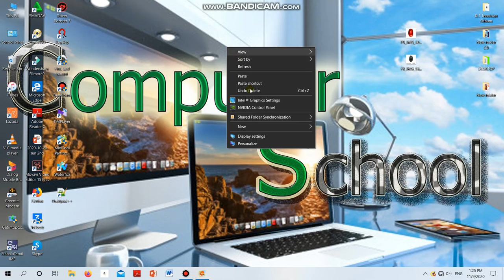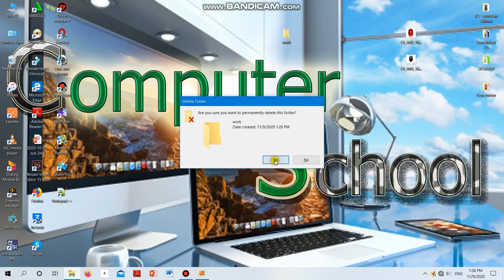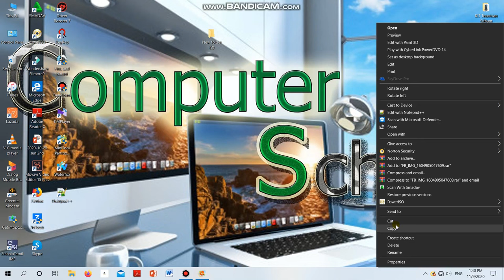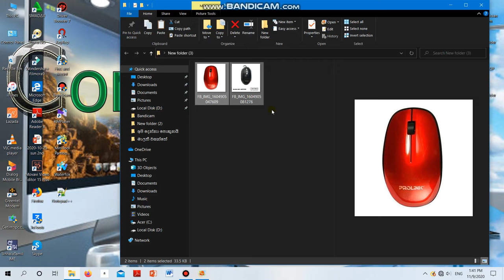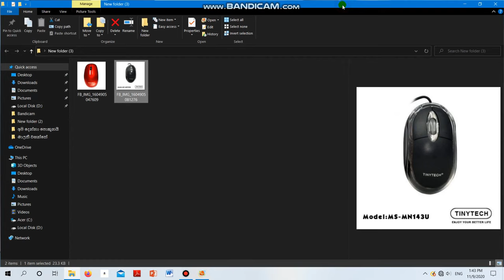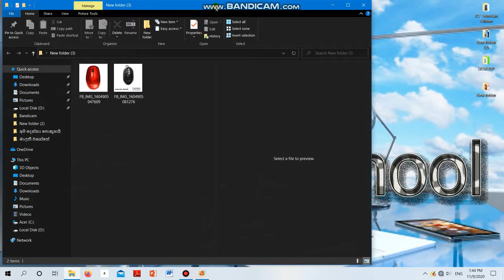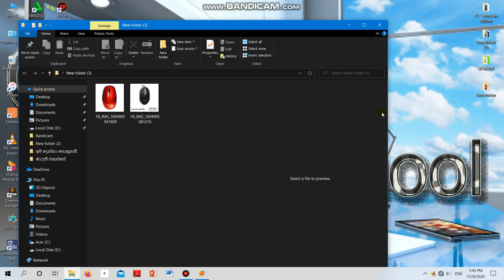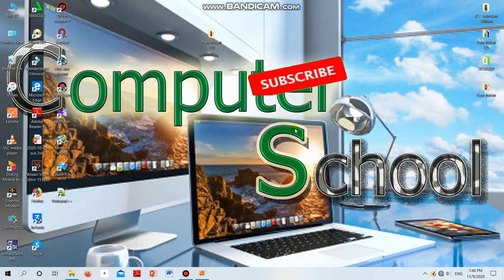Basic Computer knowledge (Sinhala). lesson 1.1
Basic Computer knowledge (Sinhala)